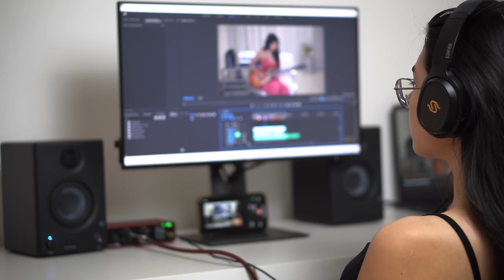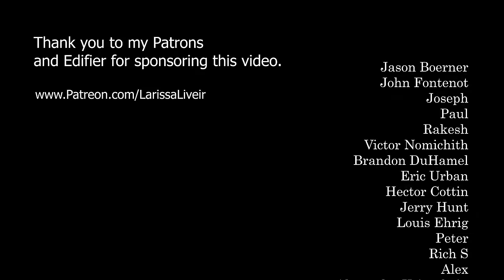Shine On You Crazy Diamond - Larissa Liveir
Shine on you crazy diamond by Pink Floyd. Guitar solo performed by Larissa Liveir.